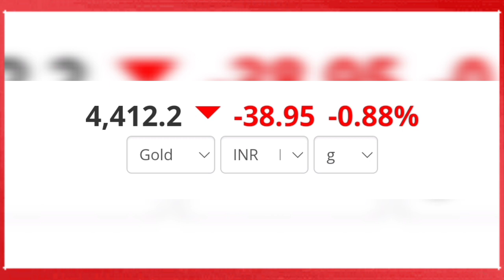ஆபரண தங்கம் விலை அதிரடி!! / 22-07-2022 / Gold rate in Chennai / Gold price in Tamil Nadu / Gold rate